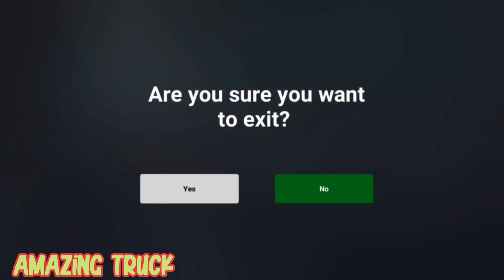simulator truckings episode 715